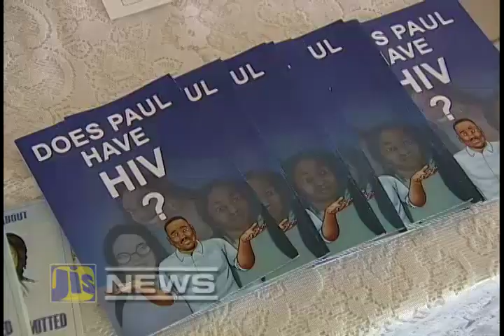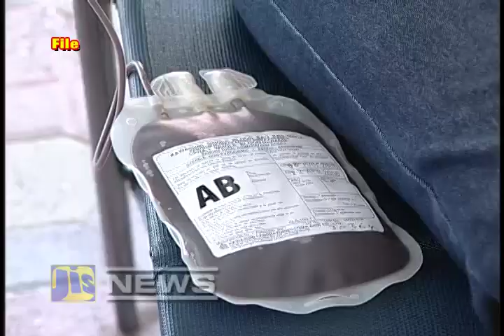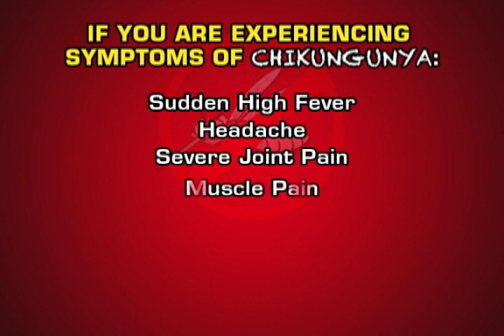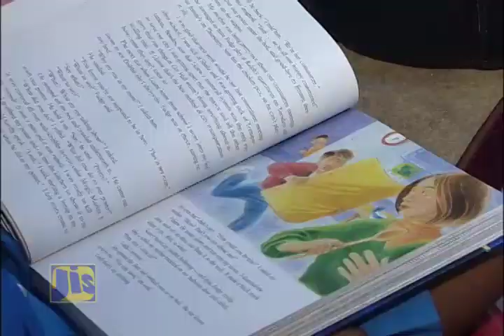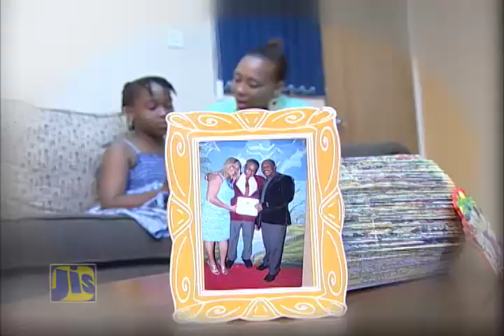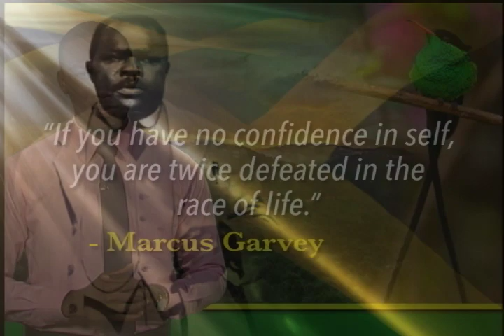Jamaica Magazine - June 19, 2015